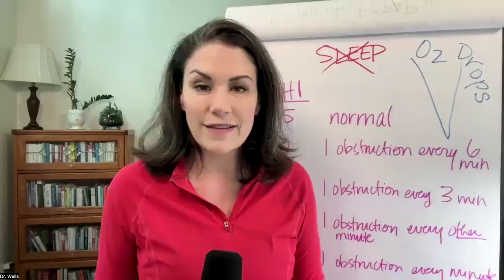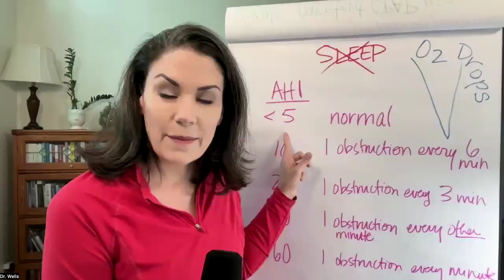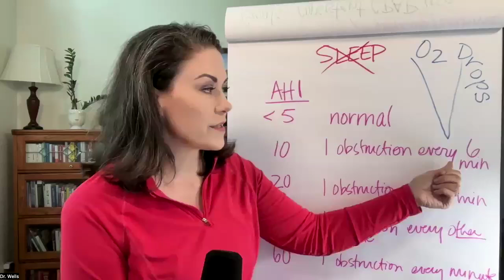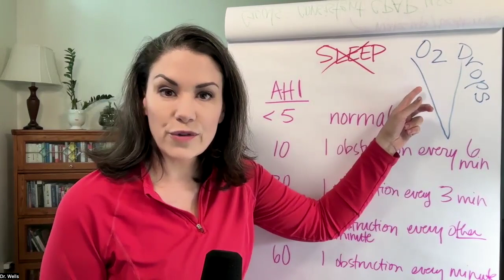What if you had sleep apnea during the daytime???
A bit about the AHI . . . and what the heck is Glurping?

Treating your sleep apnea shouldn't be a struggle. Is CPAP right for you? Check out my free guide to find out the 9 top contributors to sleep apnea, what is your AHI, and how to learn more about CPAP alternatives.